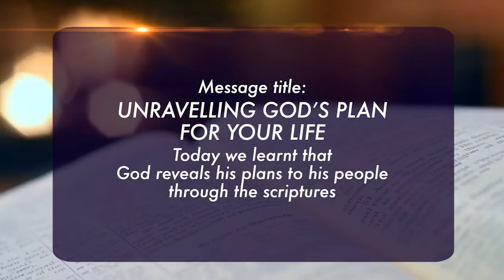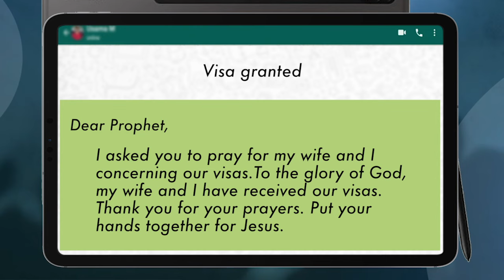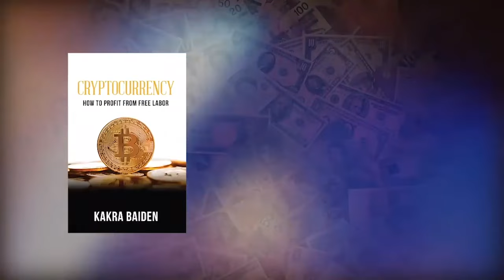UNRAVELLING GOD’S PLAN FOR YOUR LIFE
Discover how God’s plan for your life unfolds in this exciting message

1) Type ORDER in the comments section.